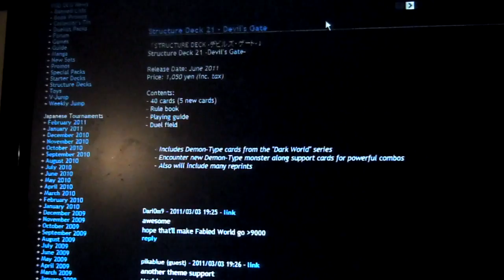Structure Deck 21 - Devil's Gate(Darkworlds)